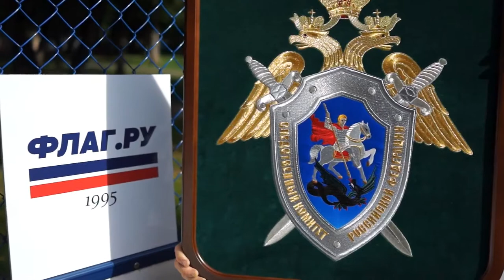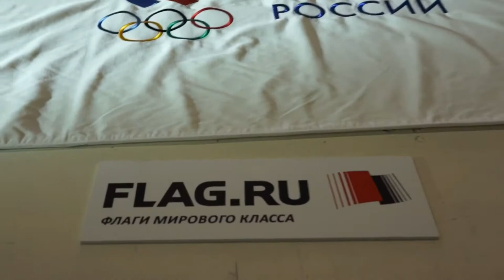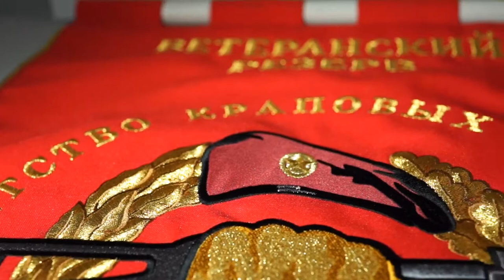Флаг.ру для Следственного Комитета России. Вышивка. Герб.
Герб СК РФ. Производство ФЛАГ.РУ.  Посетите сайт Флаг.ру чтобы смотреть еще.